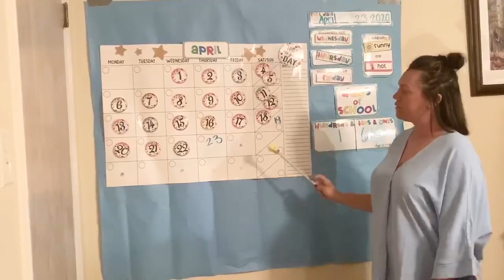Calendar: April 23rd, 2020